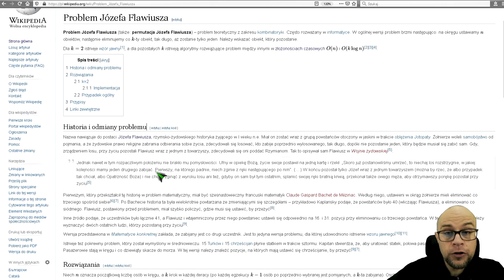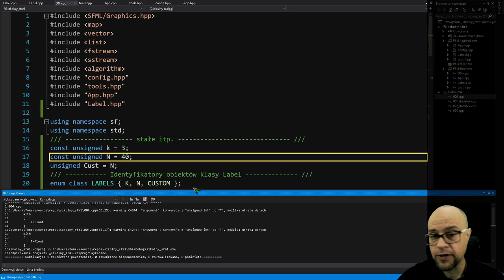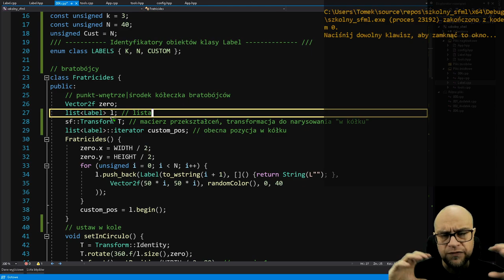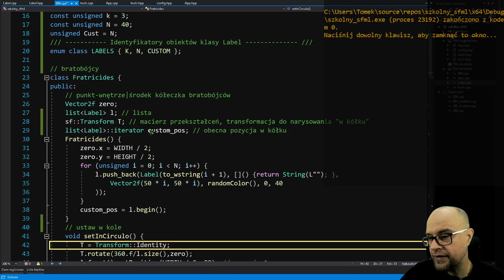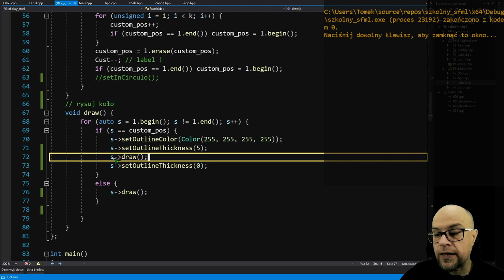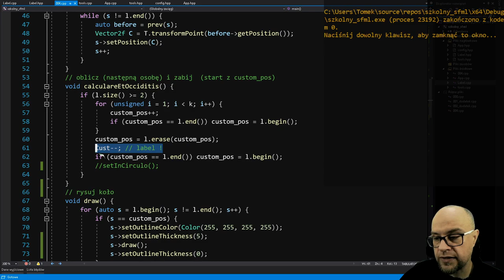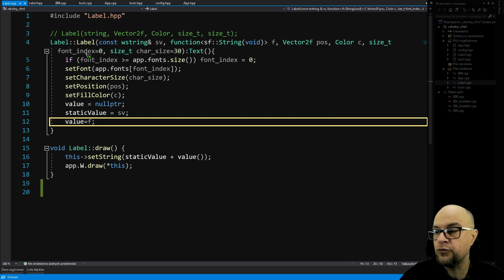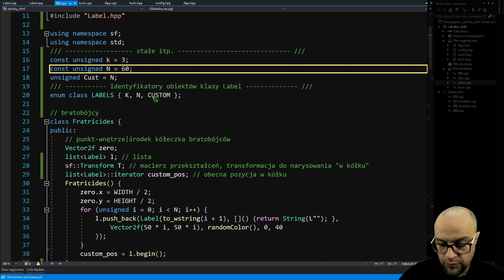SFML czyli grafika 2D w szkole#4. Problem Flawiusza, Józefa nie Janusza.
* Wizualizacja algorytmu problemu Flawiusza.